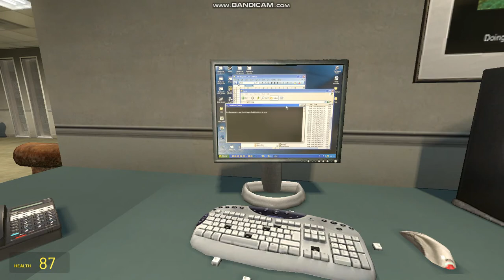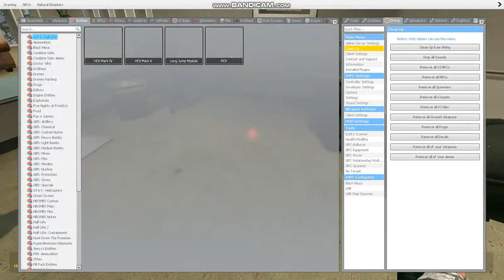gmod RAGE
map used cs_office